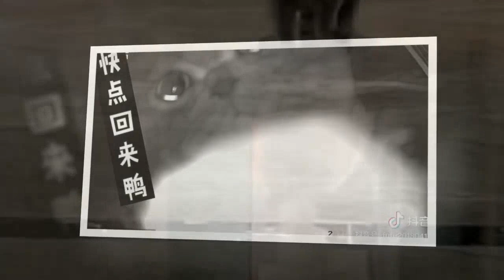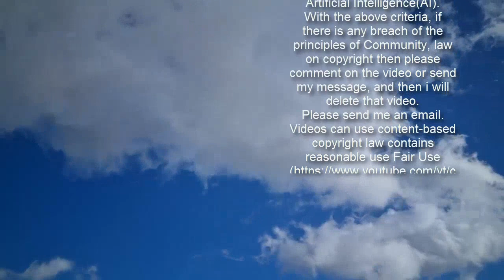Home-alone pet cat Fu Fu appears to 'cry' into security camera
A pet cat has gone viral in China after appearing to cry into a security camera while being left at home alone during a holiday.The two-year-old British Shorthair, Fu Fu, supposedly wept while hearing his owner calling his name through the home monitor, his owner said.The pet keeper, Ms Meng, said she was checking on the feline via a surveillance app on her phone when she saw the 'heart-breaking' scene.  Share this article   Share   54k shares   The CCTV clip was filmed on the night of February 8 in eastern China's Xuzhou after Ms Meng had gone to her parents' home in a nearby town to celebrate the Lunar New Year.The 17-second video, which has received more than 8million 'likes', propelled Fu Fu into social media stardom, leading him to be known as the 'left-behind cat'.Ms Meng told MailOnline she had decided not to bring Fu Fu out of fear that he could not get used to her parents' home.She described Fu Fu as shy and clingy, adding that the pet loves spending time with her.To ensure Fu Fu's well-being, Ms Meng had arranged enough food and water for him before her trip and would watch surveillance footage regularly.  The trending video shows Fu Fu purring with tears in his eyes, after Ms Meng called his name 'Fu Fu' through the monitor.Ms Meng can be heard saying in the clip 'do you miss me' and 'I will come back in a few days'.As Ms Meng's voice plays, Fu Fu turns around to look at the door before turning back to touch the camera with his paw.'I felt heartbroken when I saw this,' Ms Meng confessed. She said that she eventually cut her trip short to return home to Fu Fu.'I had planned to stay at my parents' home for a week, but we all returned to Xuzhou early,' she noted.A follow-up video shared by Ms Meng on Douyin, the Chinese version of TikTok, shows Fu Fu dashing towards Ms Meng excitedly after she got home four days later.   Weepy eyes in cats can be signs of illnesses, such as eye infections or blocked tear ducts. But Ms Meng insisted that Fu Fu was perfectly healthy. She claimed that Fu Fu often had tears in his eyes when he was anxious or hungry.Fu Fu's 'crying' video has attracted more than 250,000 comments on Douyin as web users flocked to show their affection for the cat.One fan wrote: 'My heart melted when I saw Fu Fu's eyes.'Another viewer said: 'I feel so sorry for him.'A third person joked: 'He didn't miss you. He missed his fish.'